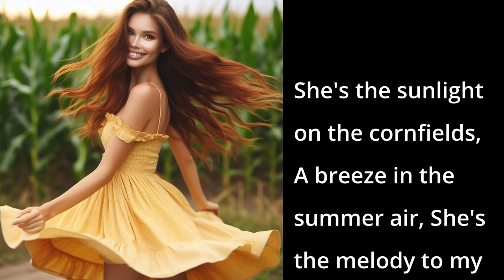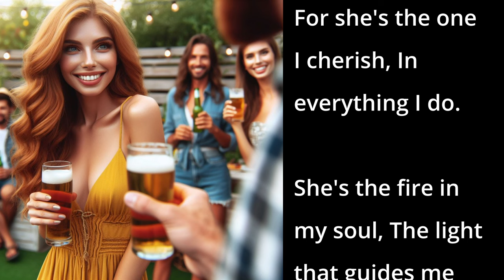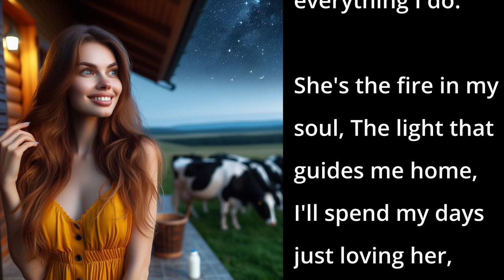Till The Cows Come Home (AI Country Love Song)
This song is a heartfelt tribute to a significant other, celebrating their presence and the deep love the singer feels for them.

📱 DESCRIPTION 📱
The verses paint vivid imagery of the partner being like sunshine on the cornfields, a comforting breeze, and the melody to the singer's life. The chorus expresses unwavering devotion and gratitude, with the singer declaring their commitment to cherish their loved one endlessly. Even in challenging times, the partner is depicted as a source of strength and solace. The bridge emphasizes the enduring nature of their love, promising to stand by their side through life's ups and downs. The repeated phrase "Till the cows come home" symbolizes the singer's intention to love their partner indefinitely. Overall, the song conveys a profound sense of love, loyalty, and appreciation.

📱 SONG LYRICS 📱
00:00 - [Verse 1]
She's the sunlight on the cornfields,
A breeze in the summer air,
She's the melody to my guitar,
And the answer to my prayer.

She's a diamond in the rough,
A rose among the thorns,
With every step she takes,
My heart just feels reborn.

00:30 - [Chorus 1]
I'll raise my glass to her,
And sing this song so true,
For she's the one I cherish,
In everything I do.

She's the fire in my soul,
The light that guides me home,
I'll spend my days just loving her,
Till the cows come home.

01:01 - [Verse 2]
When the storm clouds gather 'round,
And life gets hard to bear,
She's the shelter from the rain,
The comfort always there.

She's the strength within my weakness,
The courage in my fear,
With her by my side,
There's nothing I can't steer.

01:28 - [Chorus 2]

01:59 - [Bridge]
Through the valleys and the hills,
In every twist and turn,
I'll walk beside her faithfully,
For my love will never burn.

02:17 - [Chorus 3]

02:50 - [Outro]
Yes, I'll spend my days just loving her,

📱LICENSE📱

📱 SEO 📱
Sunlight on cornfields song, Breeze in the summer air lyrics, Melody to my guitar song, Diamond in the rough country song, Raise my glass to her lyrics, Cherish her in everything I do song, Fire in my soul country music, Light that guides me home song, Loving her till the cows come home, Shelter from the rain country song, Strength in my weakness lyrics, Country love song for her, Comfort in the storm lyrics, Courage in my fear song, Faithful love through valleys and hills, Heartfelt country love song, True love country anthem, Song for the one I cherish, Love till the cows come home lyrics, Classic country love ballad